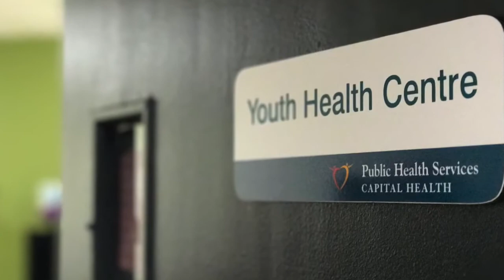HRSB Partner Profile: Dalhousie Family Medicine & Public Health